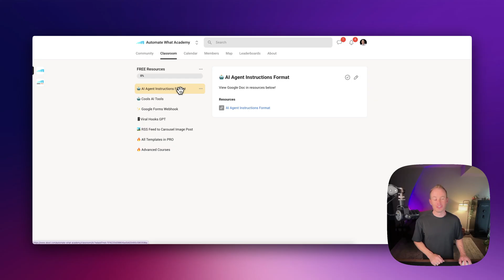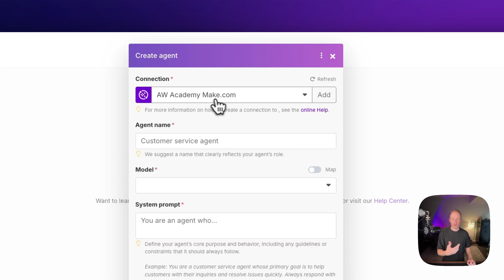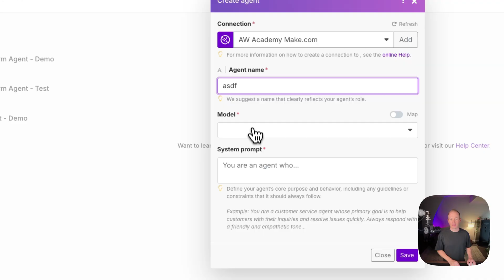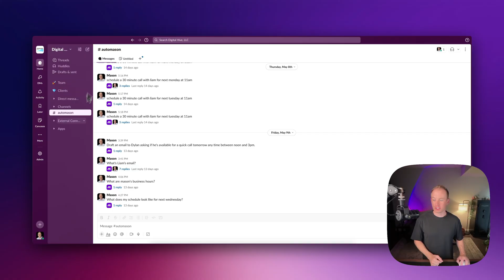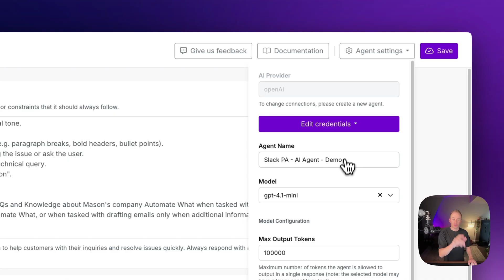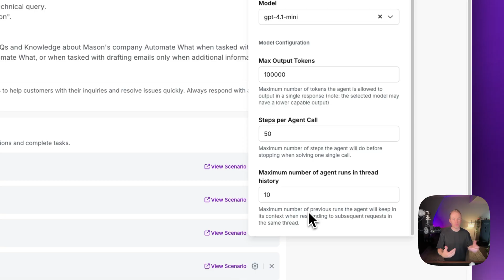Make.com AI Agents – In 5 Minutes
Here’s exactly how I configure AI Agents in Make.com to automate tasks like email drafting, scheduling calls, and more—directly from Slack.

Make.com AI Agents are made of 3 core things:
1) Brain (AI provider)
2) Instructions (system prompt)
3) Actions (list of tools the agent can use)

The key is combining your AI's brain with detailed prompts and scenario tools for reliable outputs.

I even built a 7-step system prompt template to make your setup easier—just ask and it’s yours.